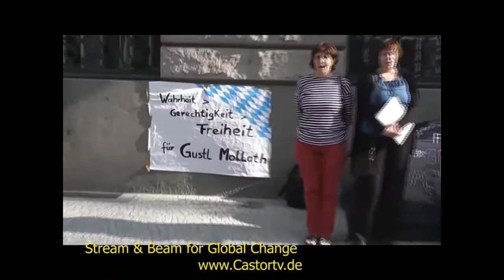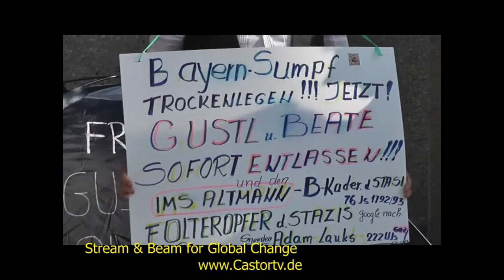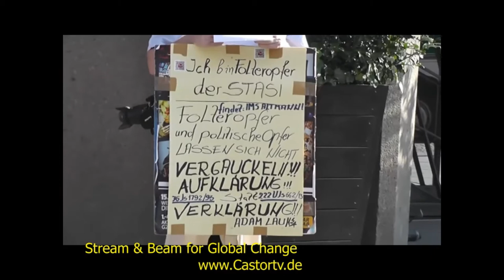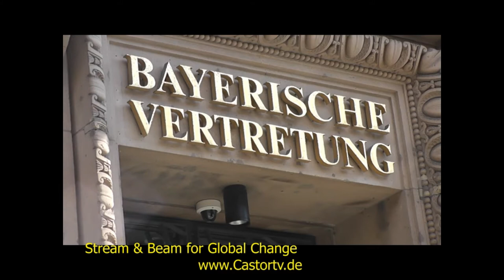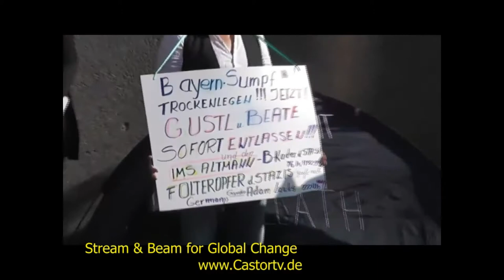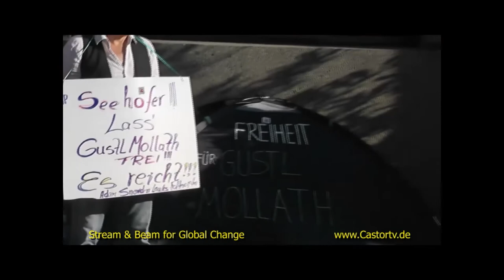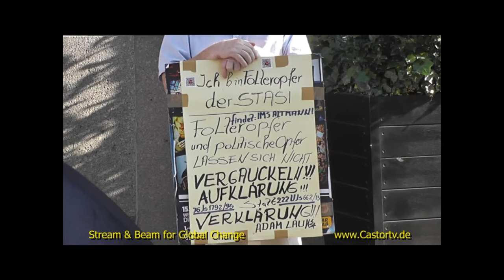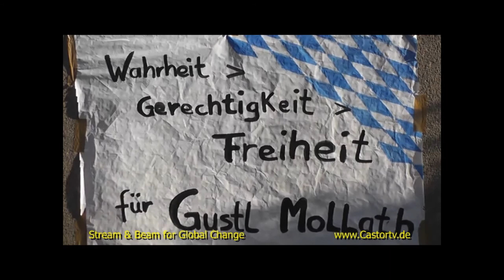Brief aus Bayreuth von Gustl Mollath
Ein Brief.
Im heutigen Zeitalter erscheint er fast wie ein Relikt aus vergangenen Zeiten.
Ein Aufruf.
Ein Brief von Gustl Mollath aus der Psychatrie in Bayreuth vorgelesen auf der Mahnwache in Berlin am 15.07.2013.
Die Mahnwache trifft sich jeden Montag vor der Landesvertretung Bayerns in Berlin. Es finden in mehreren Städten Mahnwachen für die Freilassung von Gustl Mollath statt.